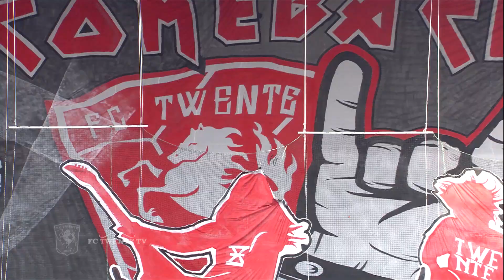The Comeback Tour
Voorafgaand aan de thuiswedstrijd tegen Feyenoord pakte Vak P groots uit met een sfeeractie.